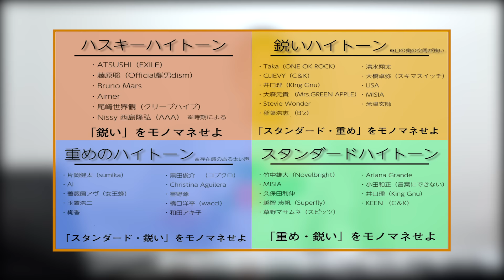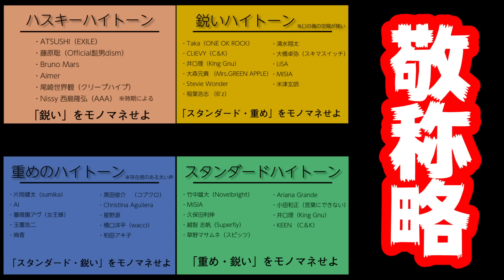【ボイトレ】高い声を出す方法。独学で失敗したくない人はこのやり方がオススメ！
〜関連動画〜
■高い声が苦しいあなたへ贈る最強の100円ボイトレ【タピオカハイトーン】

〜サブチャンネル参考動画〜